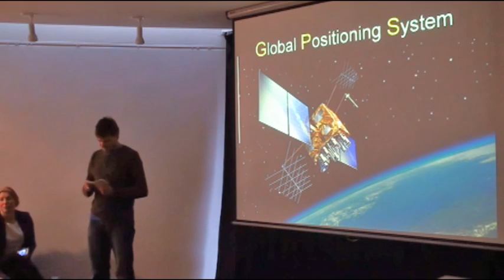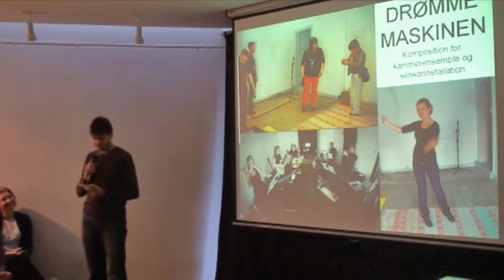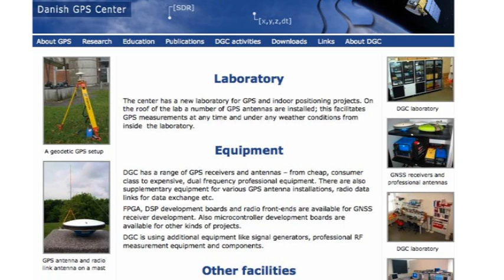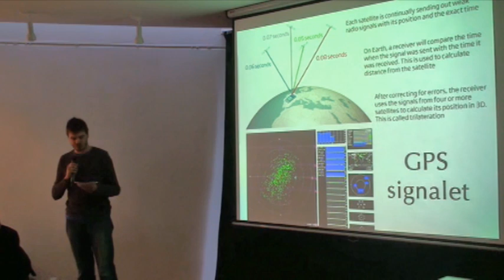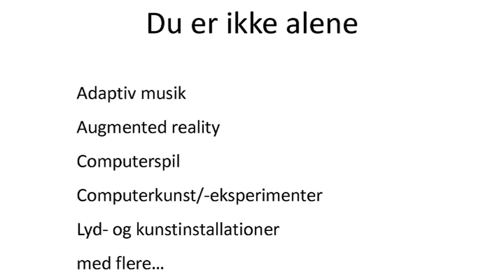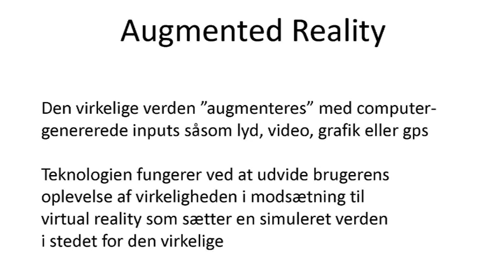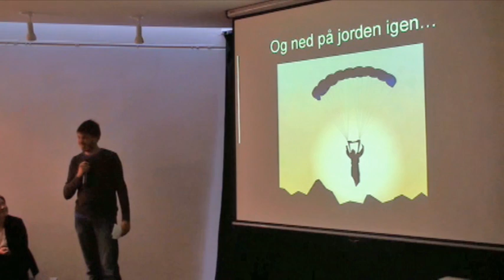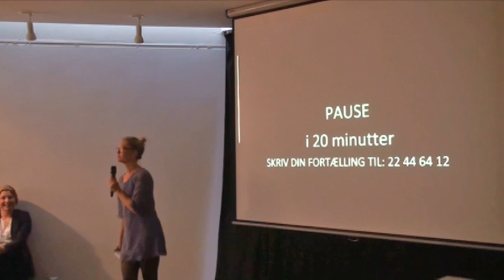Pecha Kucha Night AAR Kunstbygning // Gorm Askjær GPS KOMPOSITION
Gorm Askjær GPS KOMPOSITION